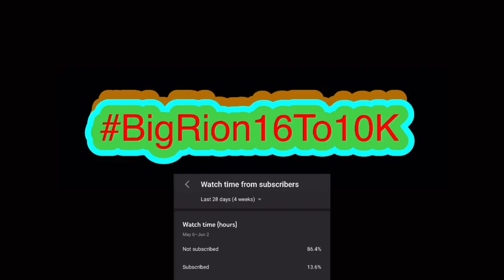“PREDICTABLE AS HELL” | Mokey's Show - There is no virus Reaction!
Mokey's Show - There is no virus | BigRion16
In this video we Mokey's Show - There is no virus by Sr Pelo. Honestly I enjoyed this even though this was predictable. Kinda predicted this would make fun of covid and while I didn’t predict the end I still count as predicting the video. Still enjoyed this because always enjoy sr pelo no matter what.